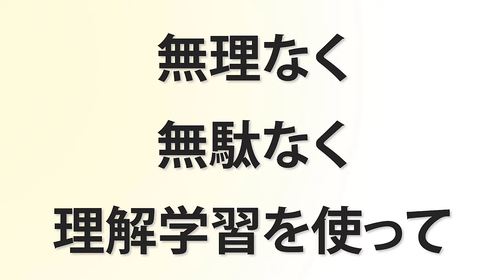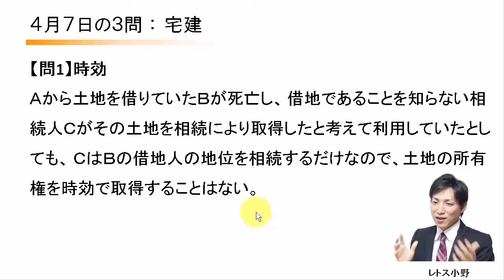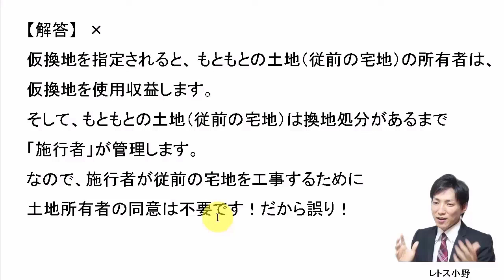【宅建過去問】4月7日の３問【レトス小野】宅建過去問解説